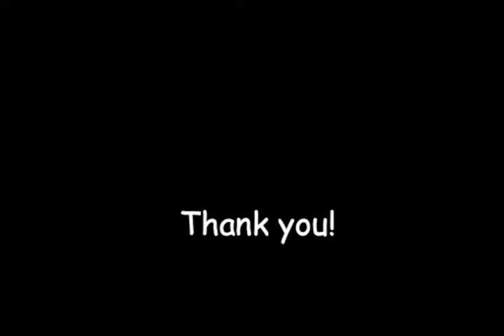Big Size Step04 Getting Final Grey